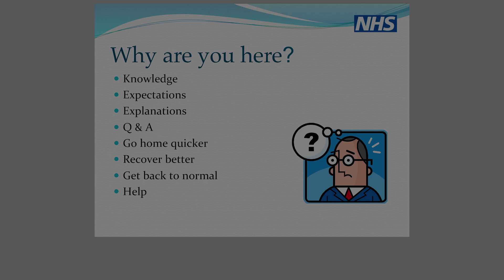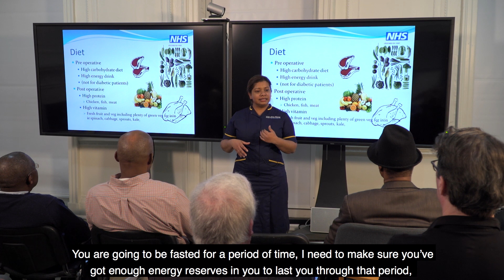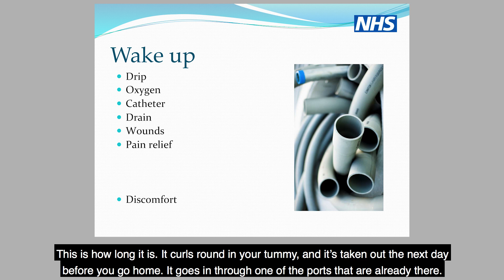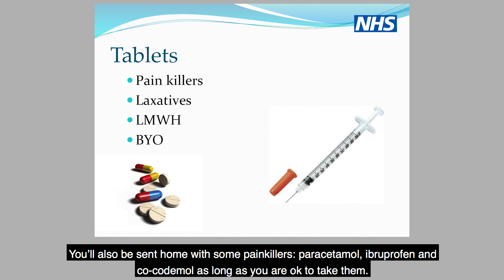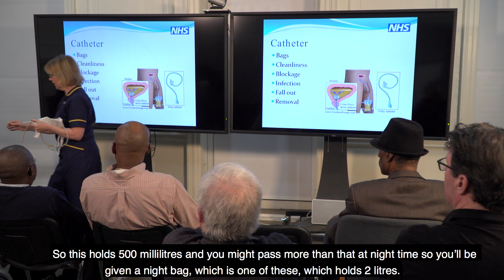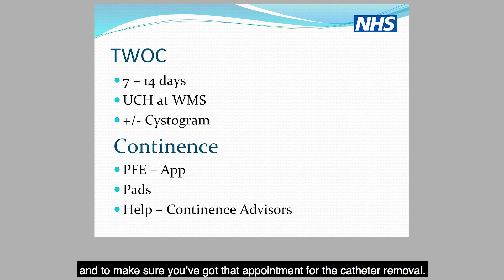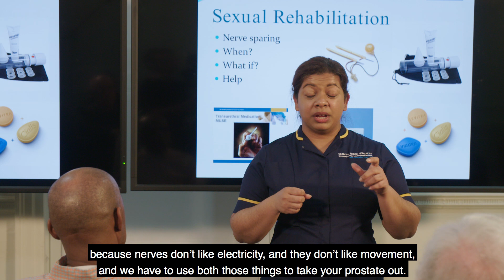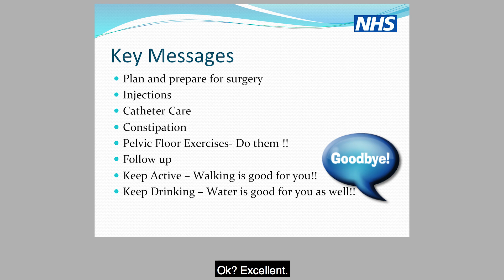UCLH Surgical School for prostate cancer (37 min refresher video)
This video is aimed at people that have attended the University College London Hospitals NHS Foundation Trust (UCLH) prostate cancer surgical school and would like a refresh on the content of the session, as well as those that cannot attend the session.